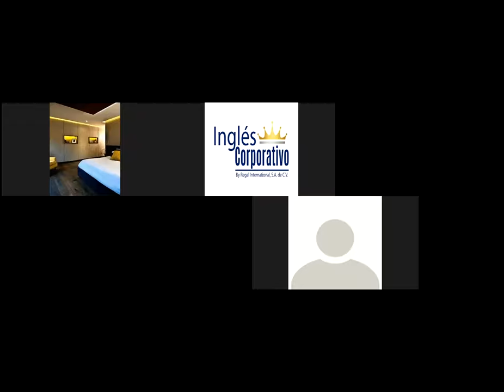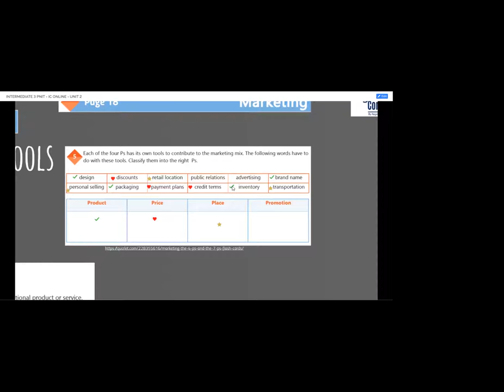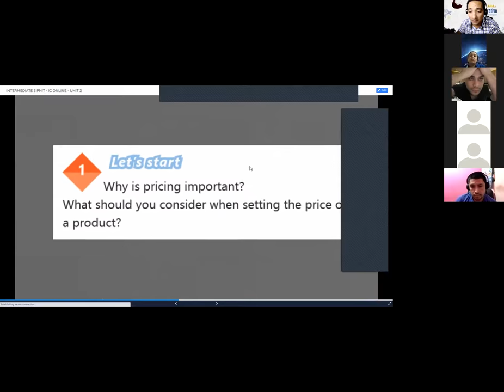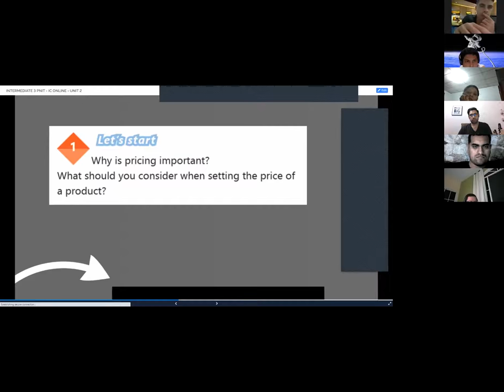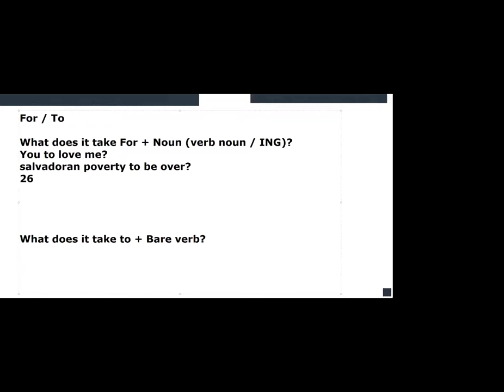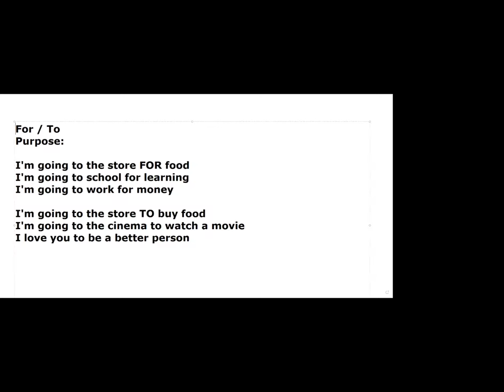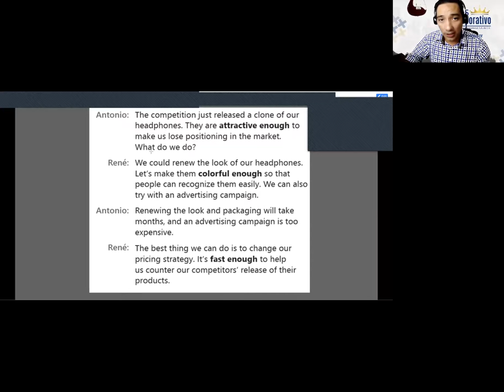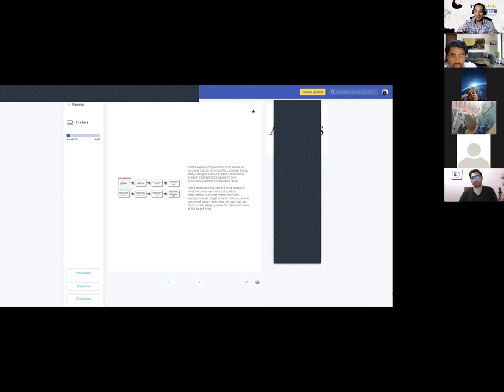Ingles Corporativo-Videoconferencia #8 ANALYZE A NATIONAL PRODUCT AND PRICE